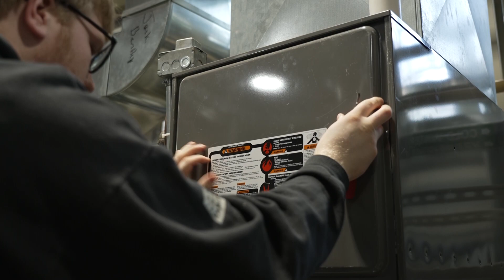Program Spotlight: Heating, Ventilating, Air Conditioning and Refrigeration